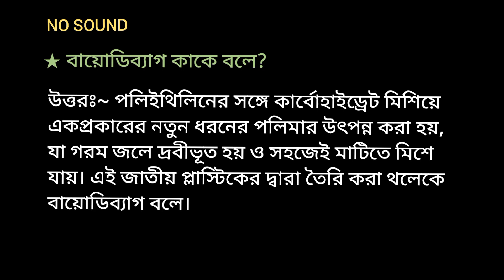★ বায়োডিব্যাগ কাকে বলে?